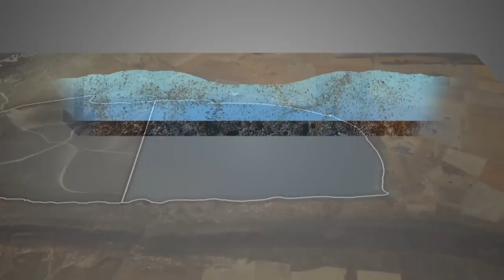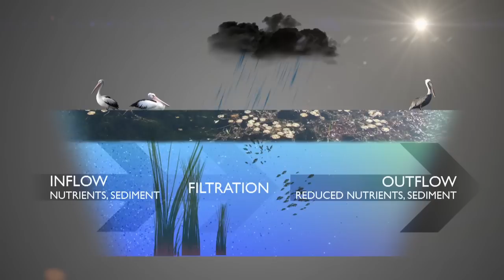Lake Brewster Water Efficiency Project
The was a large scale project that incorporated both engineering and land and water management as well a engaging the local farming and Aboriginal communities.  The collaboration of partners, support of the local communities and landholders and a well organised and focused steering committee were paramount to the success of this project.
A great outcome for all.